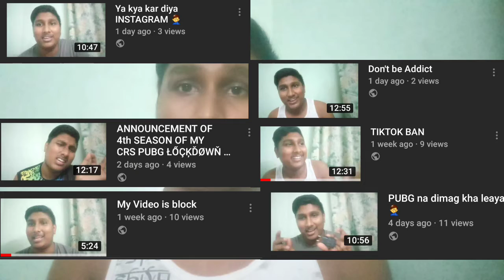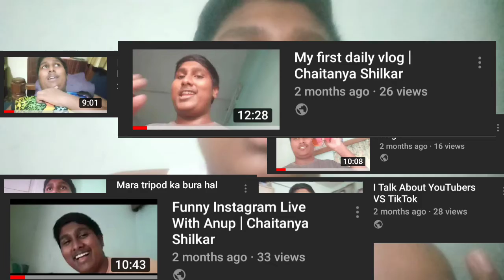MY 50 VLOG COMPLET